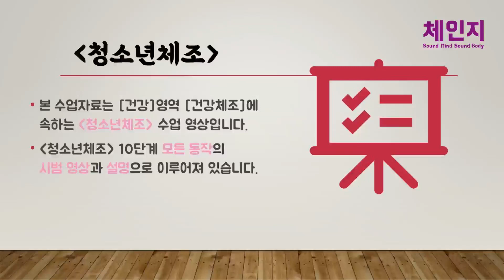🎵청소년체조 | 전체영상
- 본 수업자료는 [건강]영역 [건강체조]에 속하는 청소년체조 수업 영상입니다.
- 청소년체조 10단계 모든 동작의 시범 영상으로 이루어져 있습니다.